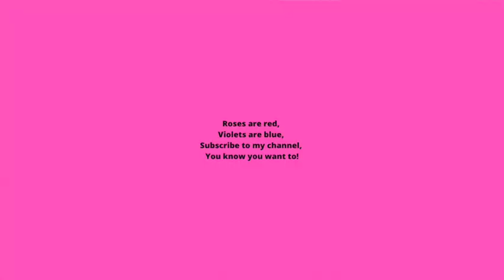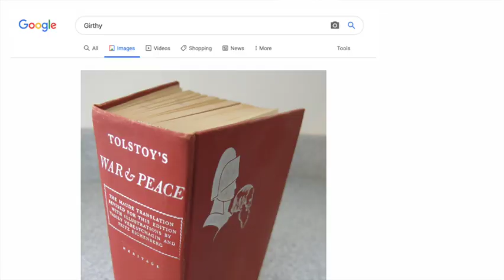HOW I Journal ✍🏼 (Could work WONDERS for you)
LinkedIn & Twitter: Hayden Bloomfield